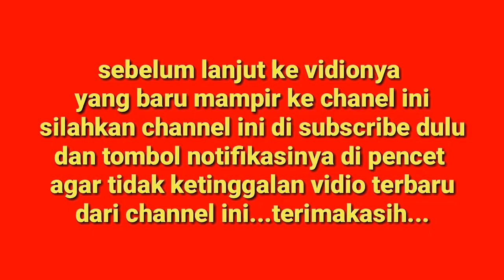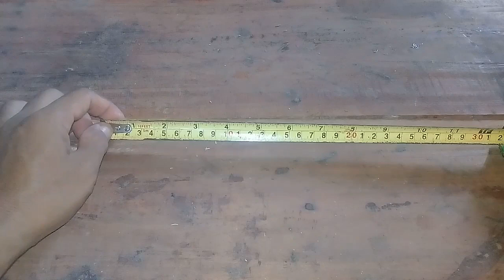CARA MEMBUAT TEMPAT PANCI GEROBAK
kali ini saya memberikan tutorial tentang CARA MEMBUAT TEMPAT PANCI GEROBAK
dan untuk bahan alat yang kita gunakan adalah sebagai berikut:
1 .papan.
2 .spedol
3 .meteran
4 .jangka
5 .kayu penggaris.